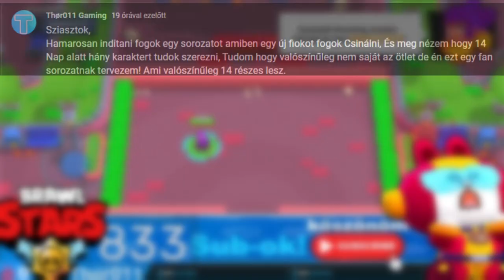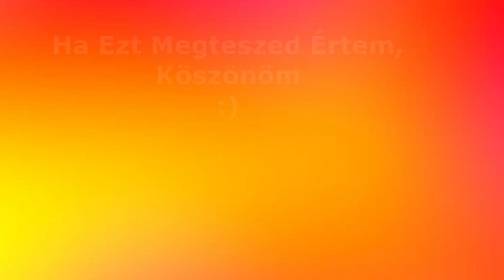ÚJRA KEZDTEM A JÁTÉKOT | 14 Napos Challenge #1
★ KÖVESS ENGEM ★
                                          ITT:                                                                                       ]